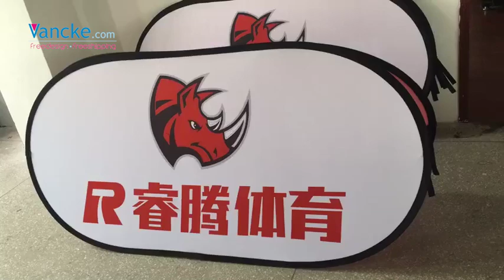Free design Free Shipping Custom pop up banner stands